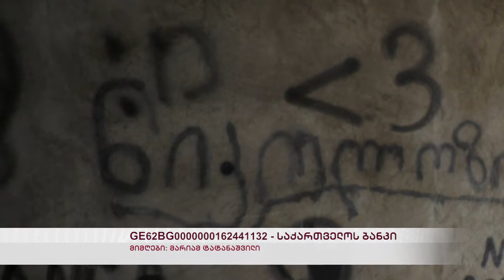მარიამ ტატანაშვილი - ერთ წუთში შეცვლილი ცხოვრება (გვანცა ნოზაძის სიუჟეტი)